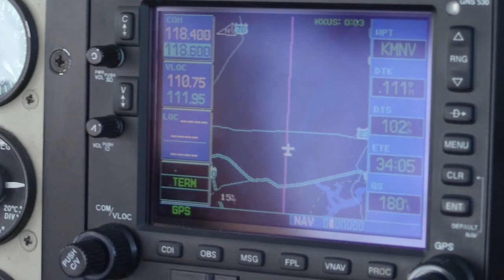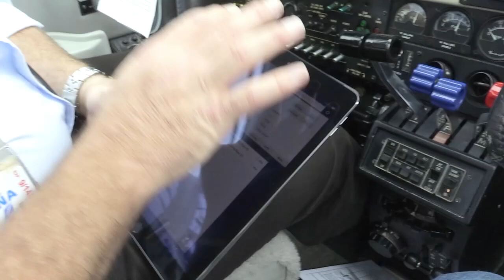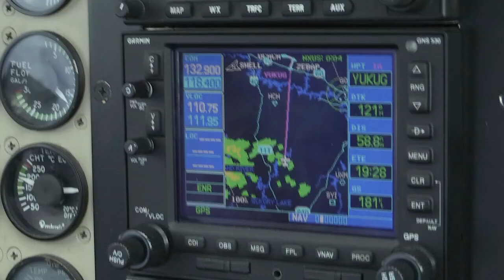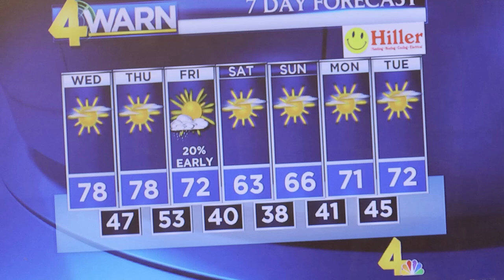What is AWOS and how it helps you!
You may think of TDOT as a department that only builds roads, but did you know we also have an aeronautics division that is responsible for licensing and inspecting 74 airports across Tennessee?
At 40 of those sites are Automated Weather Observation System or AWOS.  The systems are very helpful for pilots, the National Weather Service and even TV meteorologists!  TDOT is currently in the process of upgrading all 40 AWOS systems across the state.   All 40 AWOS systems should be updated by 2020 and will cost about $2.5 million.